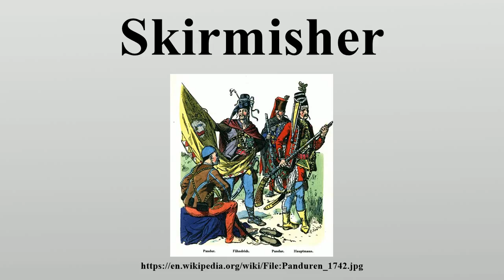Skirmisher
Skirmishers are infantry or cavalry soldiers stationed ahead or alongside a larger body of friendly troops.

Image-Copyright-Info
Image is in public domain
Author-Info:   R. Knötel, died 1914
Image-Copyright-Info